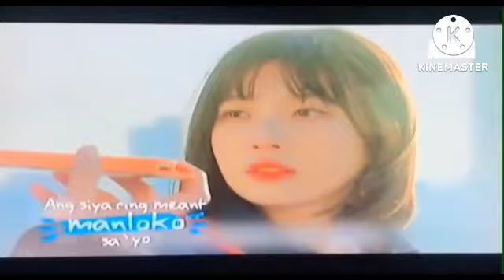GMA News TV 27 Continuity (September 6, 2019)